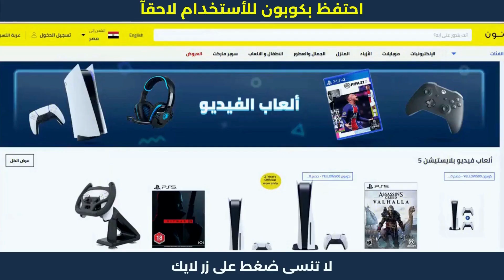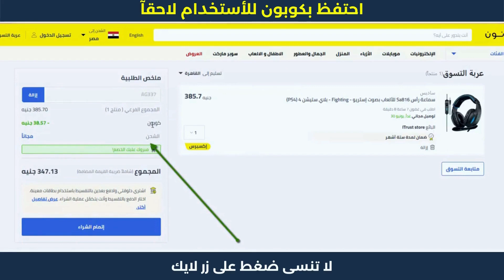طريقة طلب المنتجات من موقع نون للتسوق | كوبون نون 😍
طريقة طلب المنتجات من موقع نون للتسوق | كوبون نون 😍 استمتع يخصومات وتنزيلات نون مصر تصل الى 80% + كوبون خصم اضافي بنسبة 10% (AG337) عروض وخصومات من نون مصر تصل الى 70% + أكواد خصم اضافية فعالة 100% استخدم كود (AG337) خصومات تصل ل 70%

1. ابحث عن المنتج الذي تود شراؤه.
2. ثم قم بتحديد المنتج وأدخله إلى سلة الشراء أو سلة التسوق.
3. اذهب إلى شراء المنتج والدفع.
4. قم بلصق كود الخصم AG337 في المكان المخصص له عند الشراء.
5. إضغط إضافة ليتم تفعيل كود الخصم.
6. مبروك تم تفعيل الخصم بنجاح.